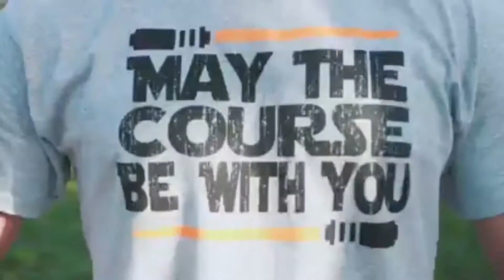4 28 22